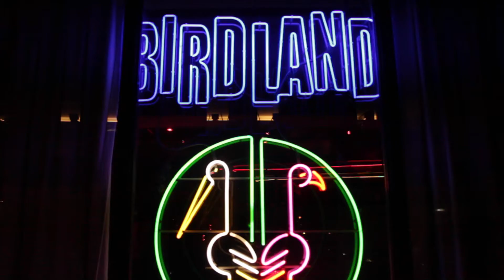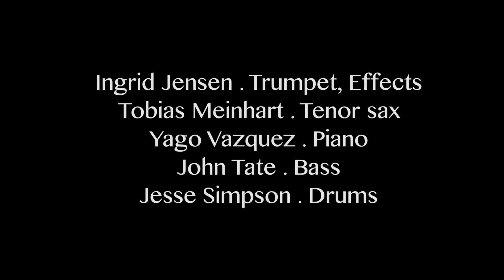Tobias Meinhart with Ingrid Jensen at Birdland NYC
Tobias Meinhart Quintet plays 'Ghost Gardens' at Birdland, NYC.

With Ingrid Jensen, Yago Vazquez, John Tate and Jesse Simpson.